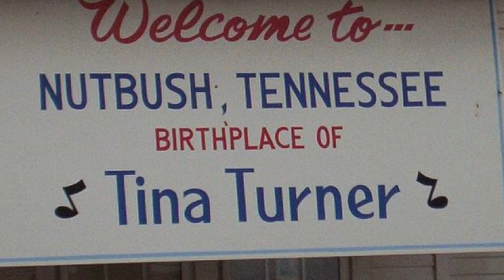7 Interesting Facts About Tina Turner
The Queen of Rock ‘n’ Roll, Tina Turner passed away at the age of 83. She died on May 24, 2023, in Küsnacht, Switzerland.

Being one of the most recognizable voices and iconic figures in the ‘80s music scene, one of the many indisputable facts about Tina Turner is she left a legacy that many would like to remember and honor.